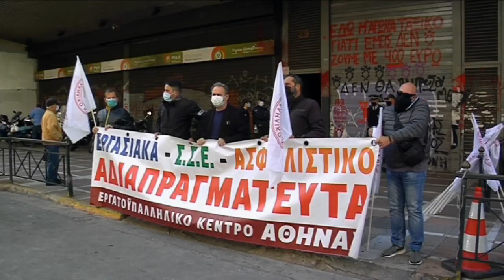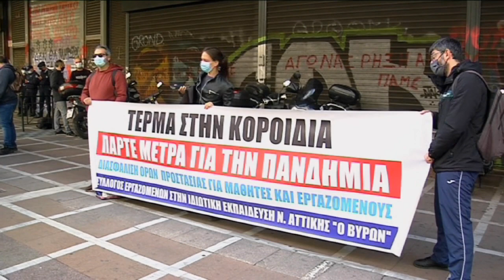ΔΗΛΩΣΗ ΤΟΥ Ν. ΜΑΥΡΟΚΕΦΑΛΟΥ ΑΠΟ ΤΗΝ ΚΙΝΗΤΟΠΟΙΗΣΗ ΣΤΟ ΥΠ. ΕΡΓΑΣΙΑΣ